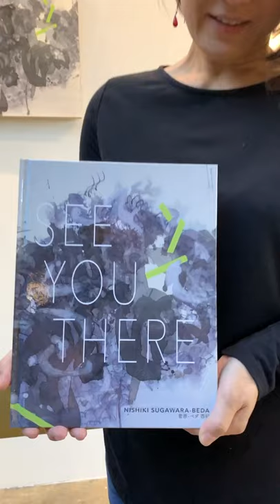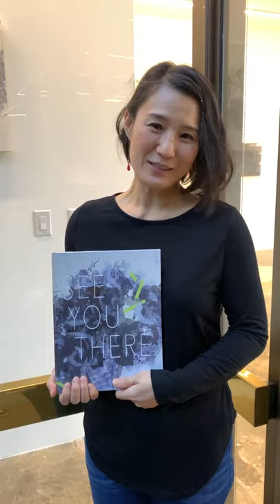Contemporary Art Book: See You There by Nishiki Sugawara-Beda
By Nishiki Sugawara-Beda

“See You There” is a full-color artbook by a contemporary Japanese-American visual artist, Nishiki Sugawara-Beda, surveying the artist’s work from 2012 to 2020 in painting and installation. Following her journey through color and form, the book includes essays in both English and Japanese.

“My recent works attempt to highlight an oft-forgotten engagement in contemporary society—a deeper connection with one’s own spirit.” – Nishiki Sugawara-Beda